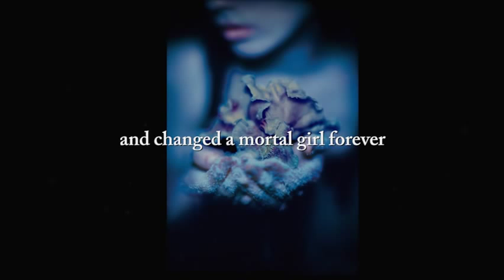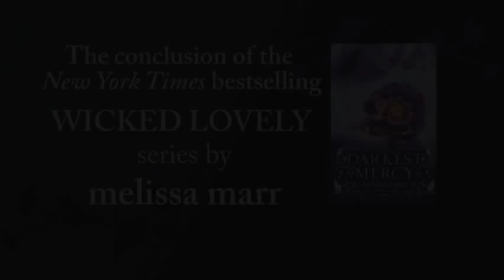Darkest Mercy by Melissa Marr Book Trailer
Love, despair, and betrayal ignite the Faerie Courts, engulfing Aislinn, Keenan, Seth, Donia, and Niall. In Darkest Mercy, the breathtaking conclusion to Melissa Marr's New York Times bestselling Wicked Lovely series, some will win and some will lose everything.